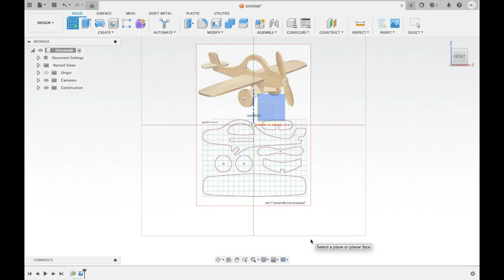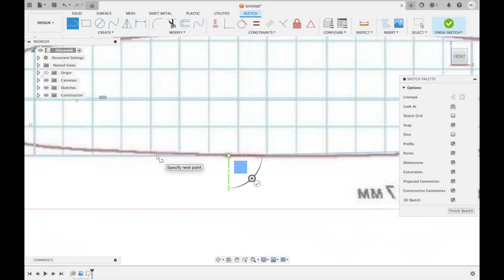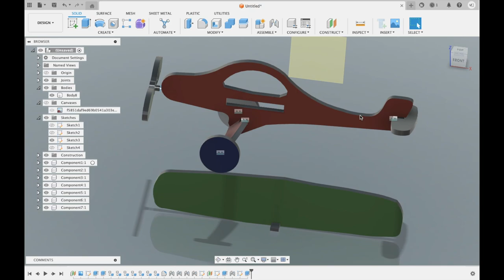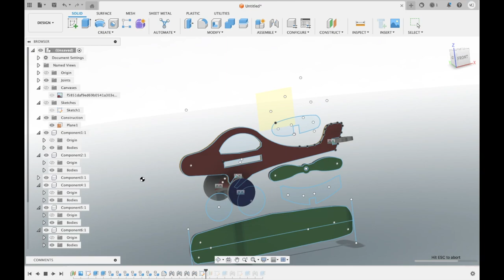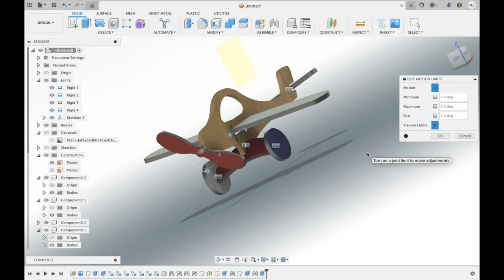Wooden Aircraft CAD Design - Fusion 360 by Mayur Jethani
Description:
"Experience the blend of traditional craftsmanship and modern technology with this intricately designed wooden aircraft model, created using Fusion 360 by Mayur Jethani. This CAD design captures the elegance and sophistication of wooden aircraft, meticulously crafted to highlight every fine detail. Perfect for aviation enthusiasts, CAD designers, and model makers, this project reflects the timeless beauty of wooden aircraft while showcasing the precision of contemporary CAD design. Explore the art of aviation through this high-quality 3D model, celebrating both heritage and innovation."

Other Details:

Software Used: Fusion 360
Project Type: 3D CAD Model Design
File Format: .f3d (Fusion 360 file), .stl (for 3D printing, if applicable)
Design Features: Detailed wooden textures, aerodynamic design, balanced proportions
Intended Use: Model making, 3D printing, aviation art, design inspiration
Designer: Mayur Jethani